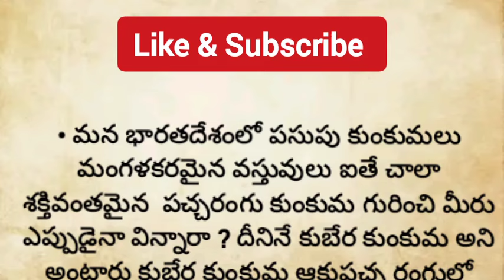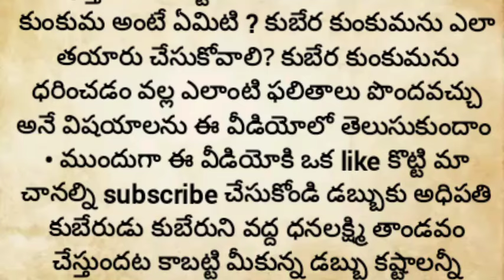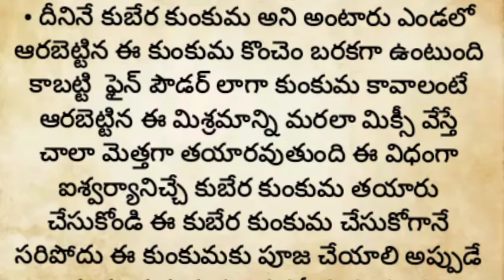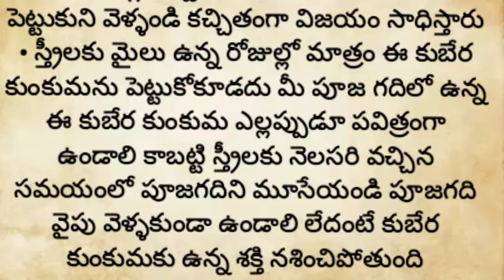కుబేర కుంకుమ పెట్టుకుంటే అఖండ కుబేర ఐశ్వర్యం సిద్ధిస్తుంది మీ ఇంటికి డబ్బు వస్తూనే ఉంటుంది